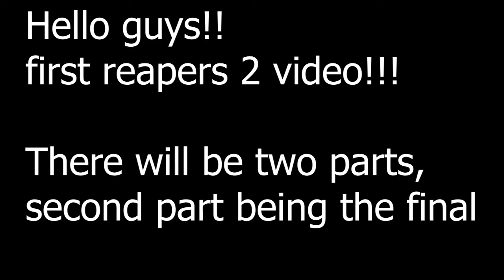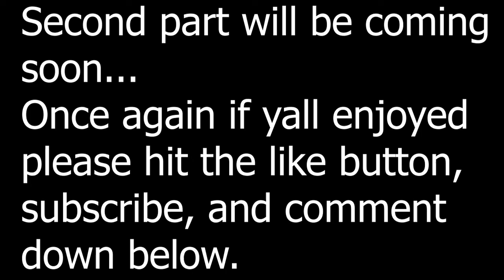REAPER 2| ROAD TO VASTOCAR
This series took two weeks to put together so im always open for suggestions and comments as to what I should do to improve my videos!!